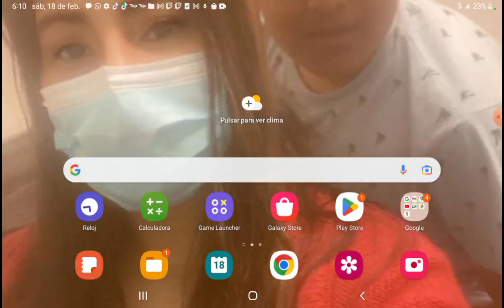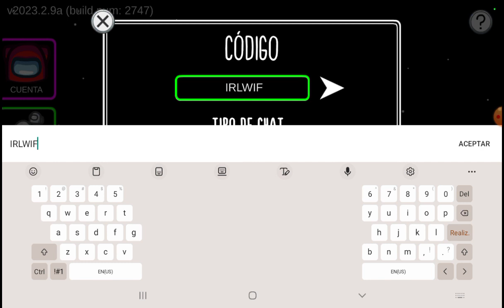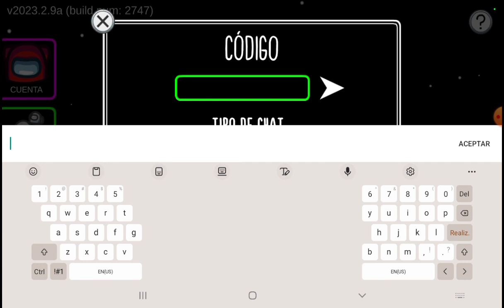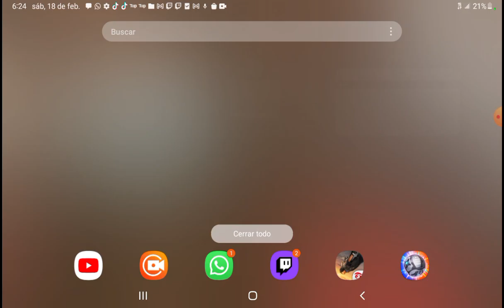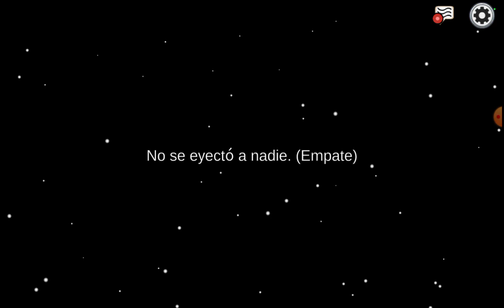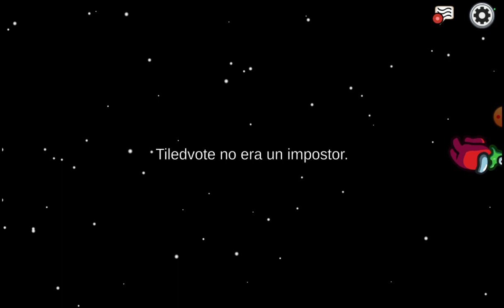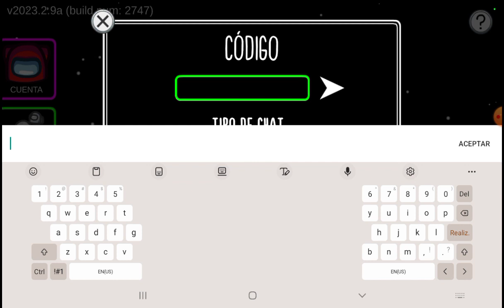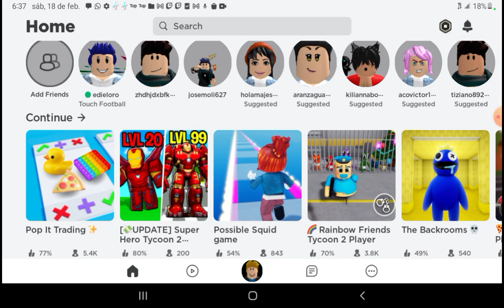18 de febrero de 2023